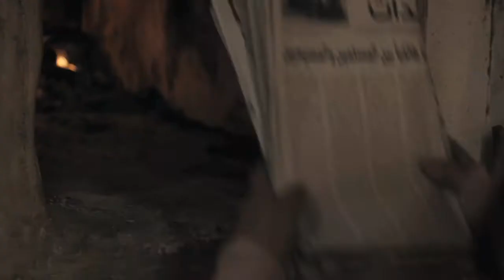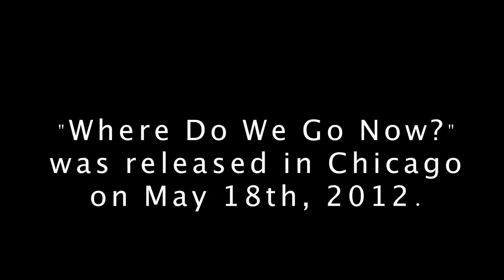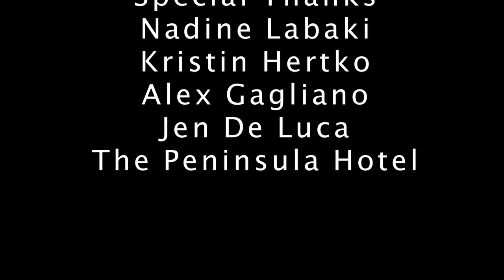Nadine Labaki (Where Do We Go Now?)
In May of 2012, filmmaker Nadine Labaki sat down with film student Jacob Wilson for an interview on her latest release, "Where Do We Go Now? (2011). Rudy Rubio was the camera operator, and Kate Sarhage provided audio mixing. It was edited together by Jacob Wilson with resources provided by EPK.TV, Sony Classics, and Alex Gagliano (Allied-THA). This was a production of Tribeca Flashpoint Academy for their blog Block 56.